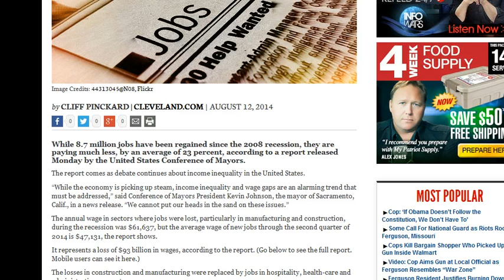Wages in U.S. down 23 percent since 2008